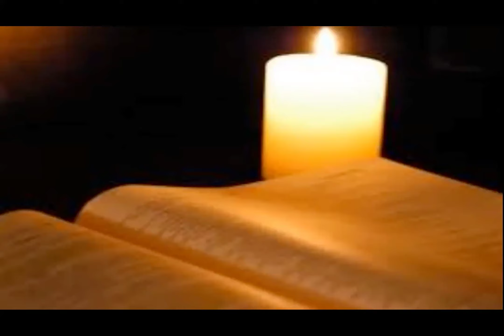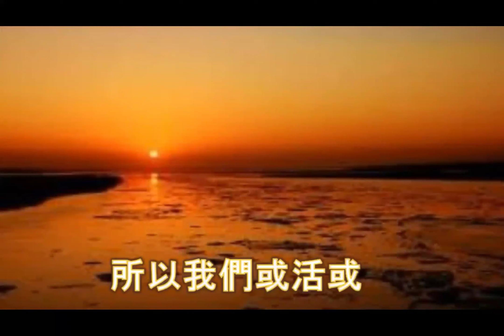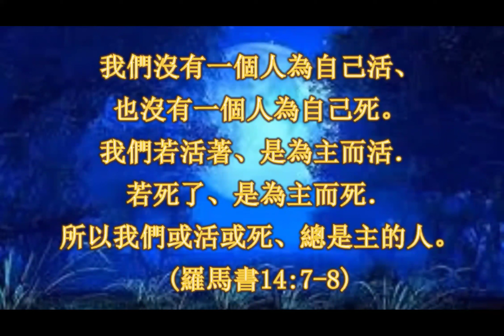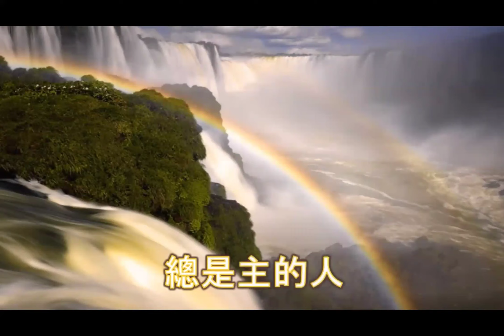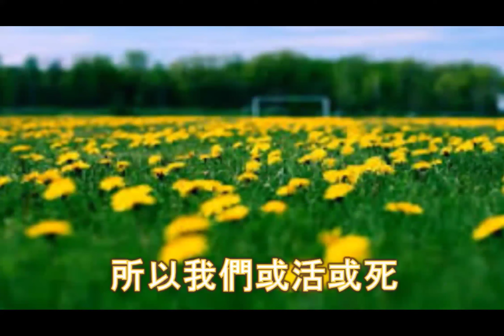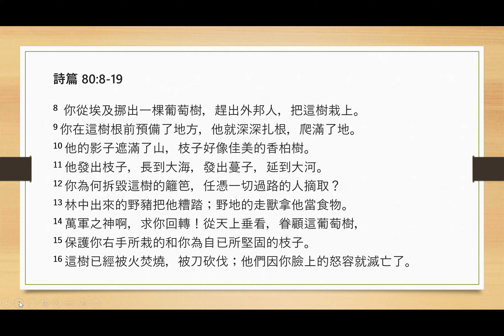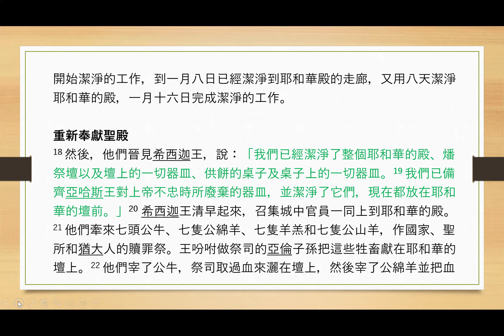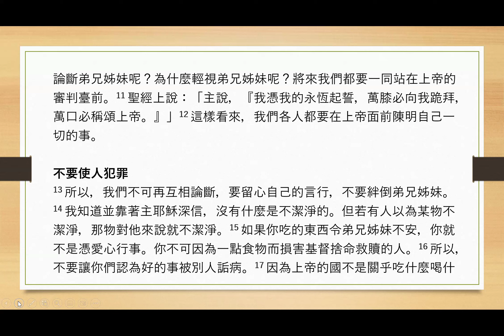Draw Near to God 7-31